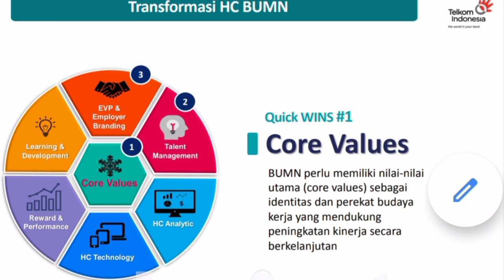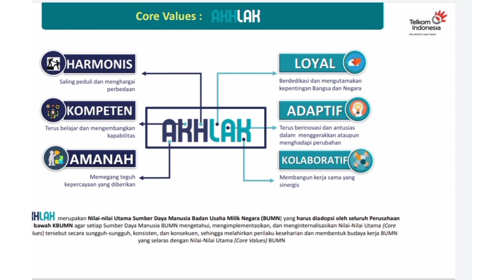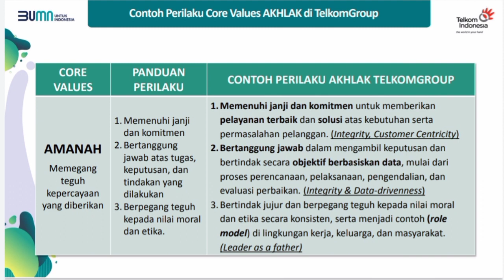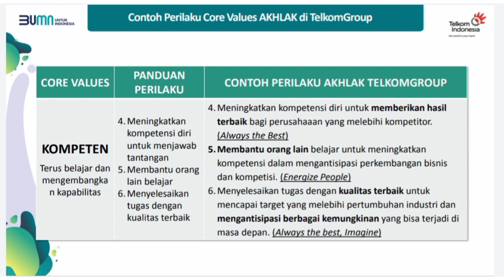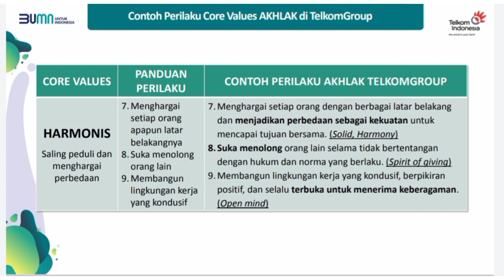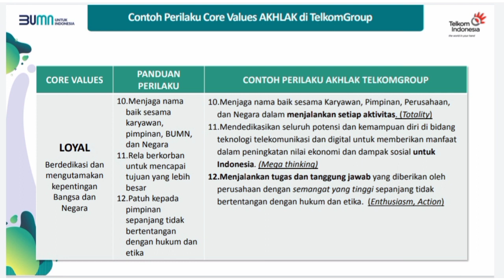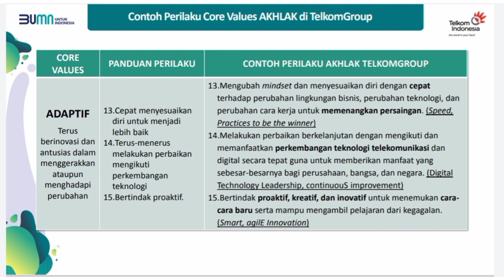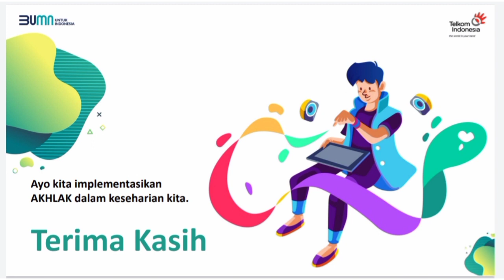PREDIKSI SOAL CORE VALUES BUMN 2022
Hari ini aku bahas soal CORE VALUES TKD BUMN terbaru 2022. semoga bermanfaat dan kita semua bisa lolos BUMN 2022, yuk belajar bareng aku dan kita sukses bareng😍✨